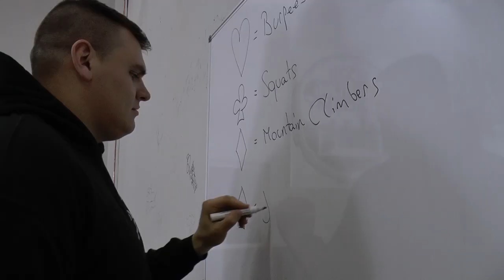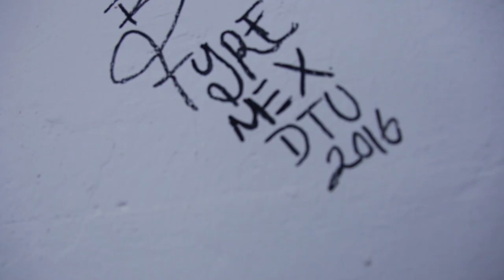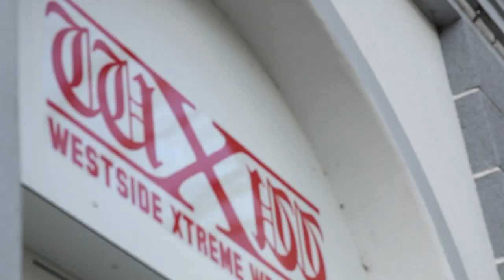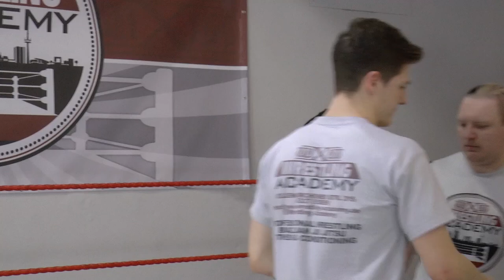wXw Wrestling Academy - Wrestlingschule in Essen (Teil 1)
In unserer Mini Docu stellen wir euch den Alltag in der wXw Wrestling Academy und einige der aktuellen Students vor. Ihr erhaltet dabei in fünf Episoden einen exklusiven Einblick in Deutschlands einzige an sechs Tagen die Woche geöffnete Wrestlingschule.

Wir haben verschiedene Modelle für Mitgliedschaften und bieten u.a. einen reinen Conditioning-Kurs an, in dem ihr euch die körperlichen Voraussetzungen für Wrestlingtraining schaffen könnt. Einmal pro Monat haben wir ein kostenloses Probetraining. Schaut doch mal bei uns rein, beispielsweise am 08. Oktober.

Wir haben neben dem täglichen Training auch immer wieder Gastseminare. Im letzten Jahr waren bspw. Daisuke Sekimoto (Head Coach Big Japan Dojo), Zack Sabre Jr. (bester technischer Wrestler der Welt laut Wrestling Observer), Timothy Thatcher (EVOLVE Champion), Gangrel (WWE Legende), Black Fire (Luchador von DTU Mexico) und viele andere in der Wrestling Academy.

Für Students von weiter weg bieten wir regelmäßig Wochen- und Wochenendseminare an, bspw. unser Anfängerseminar am 29./30. Oktober.

Ihr könnt natürlich auch direkt wochen- bzw. monatsweise zu uns ziehen, in unserem Apartment direkt in der Wrestling Academy wohnen und täglich trainieren sowie individuelle Förderung erhalten.